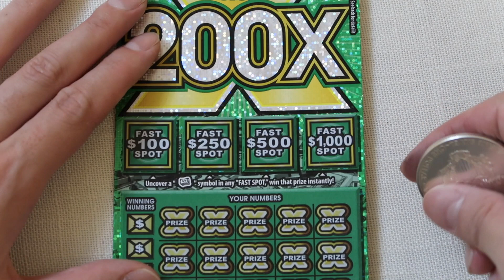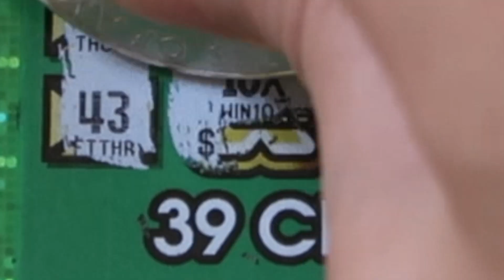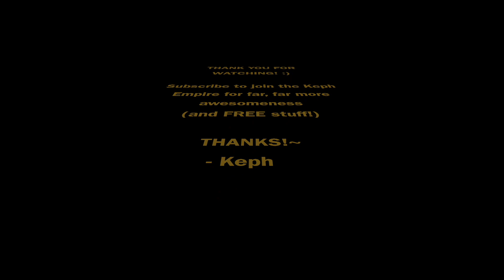10X WIN & BACK TO BACK GREAT WINS PLAYING 200X $30 LOTTERY SCRATCH OFFS!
WOOHOO 10X WIN playing 200X $30 California lottery scratch tickets after hitting a 5X WIN yesterday playing the same scratchers! Also hit back-to-back SWEET WINNERS on these scratch offs! 💰 🍀 💰
Lottery scratch offs played in this video:
6 Tickets - 200X - $30 California lottery scratchers